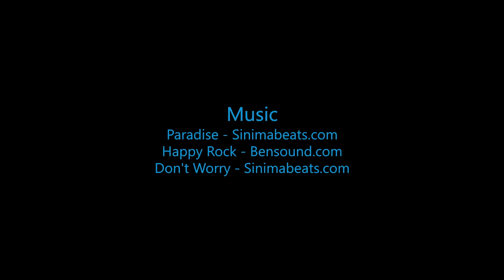Skydive B.I.G - Shaun